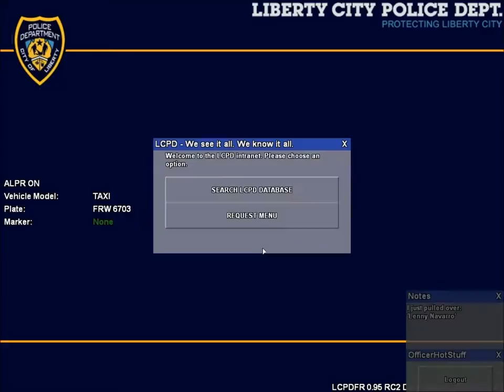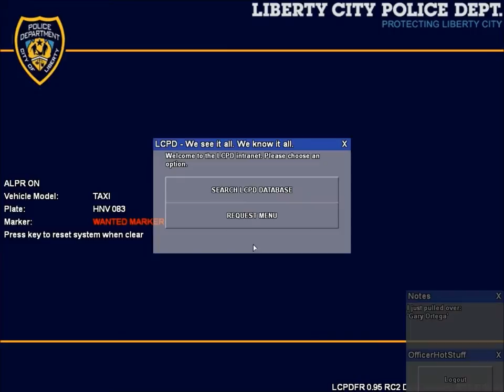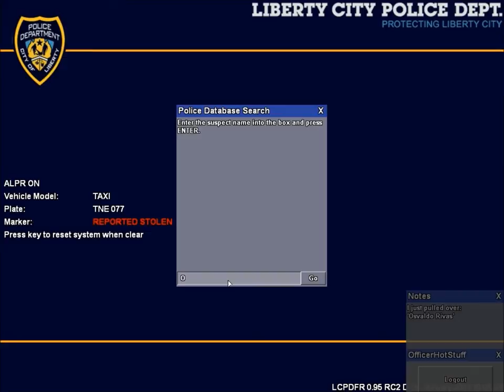GTA IV LCPDFR 0.95 RC2: Single player New York State Police patrol # 14 Part 1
hey guys running some gta 4 lcpdfr new york state police enjoy :)